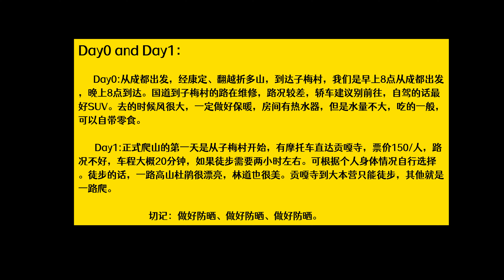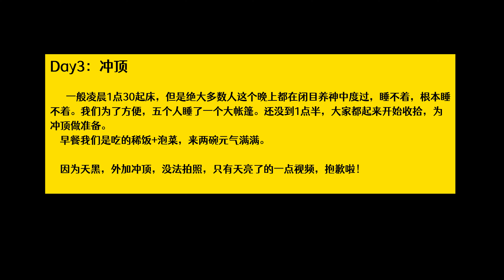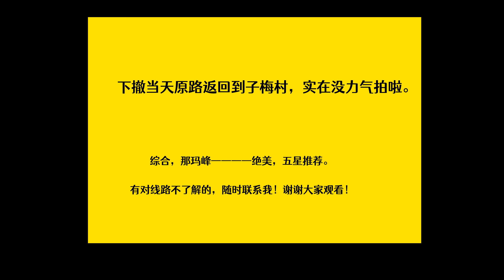2024年攀登雪山系列之五月四川甘孜那玛峰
那玛峰位于四川省康定市境内，是海拔7556米的 "蜀山之王"贡嘎山的卫峰之一。那玛峰海拔5588米，为典型的初级技术型雪山，是被山友们认为的贡嘎山卫峰中较容易登顶的一座。那玛峰顶景色极佳，可以清楚看见整个贡嘎西北山脊和主峰，是真正能近距离观赏贡嘎山的佳观景平台。